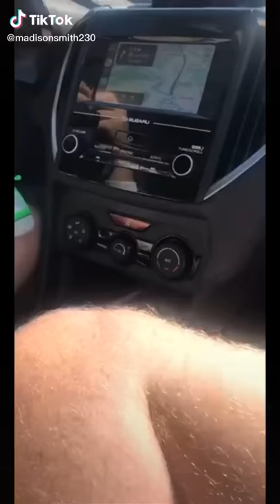Siri having a stroke tiktok